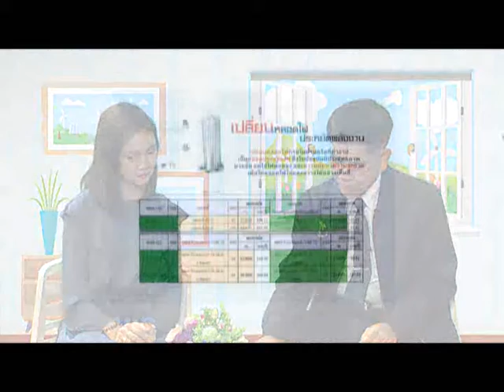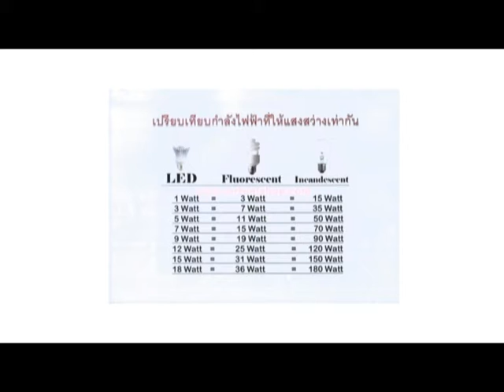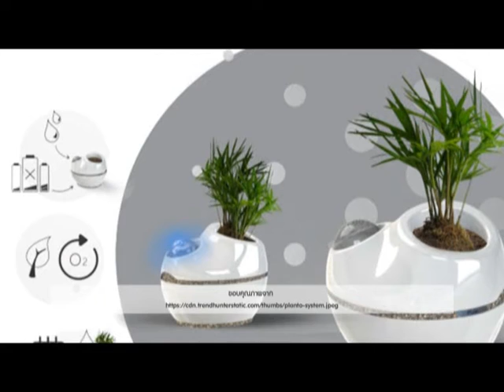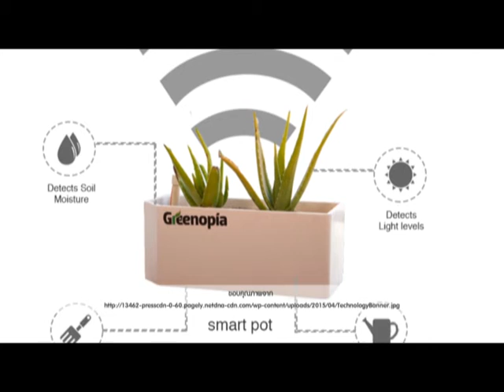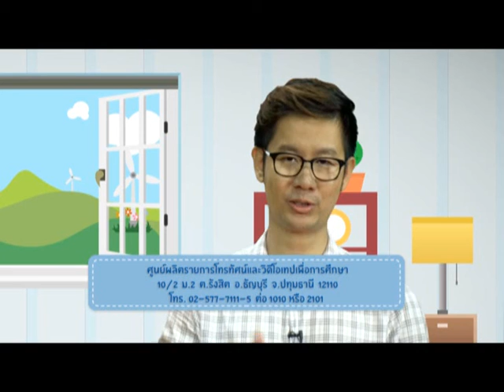รู้รักษ์พลังงาน / 7 - หลอดไฟ LED ดีอย่างไร